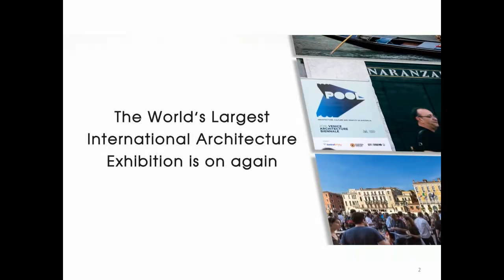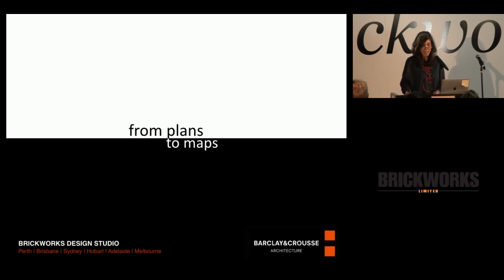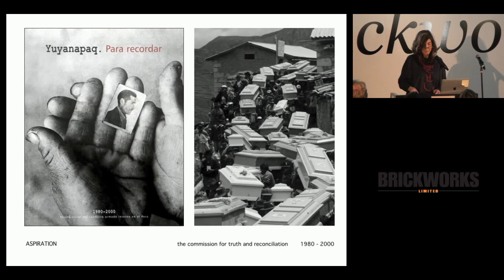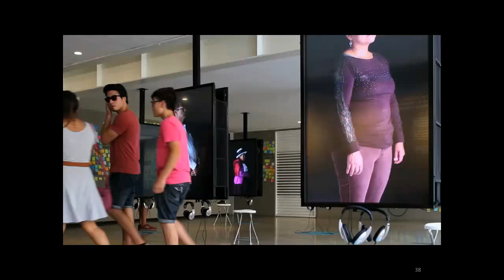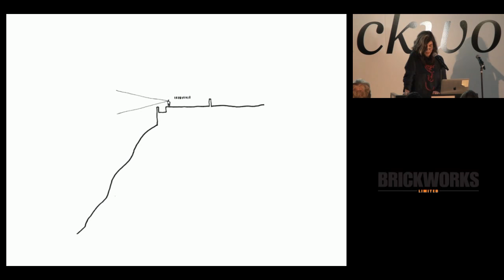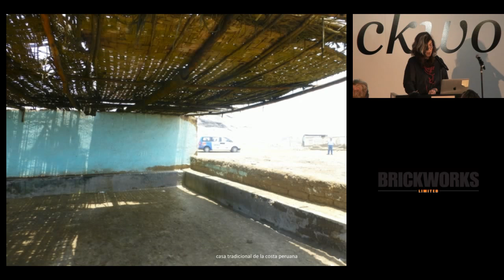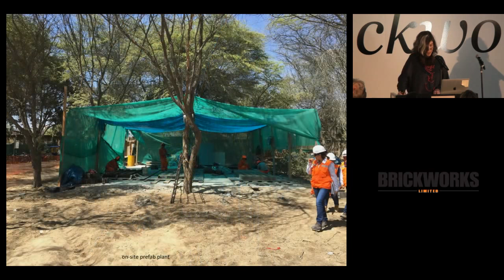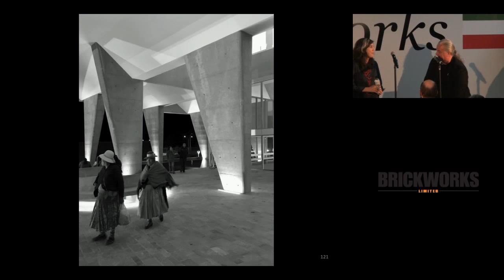Double Talk Speaker Series | Brickworks International Speaker Series | Sandra Barclay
As part of our Brickworks International Speaker Series, Brickworks welcomes Sandra Barclay of Barclay & Crossue from Peru.